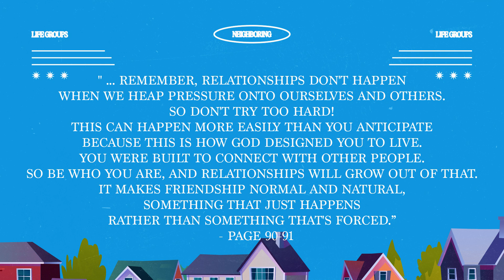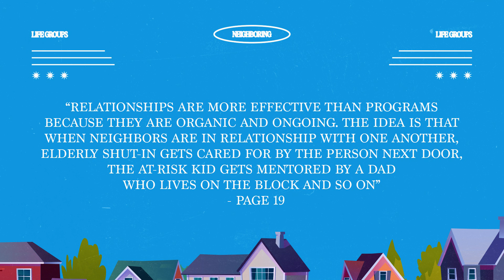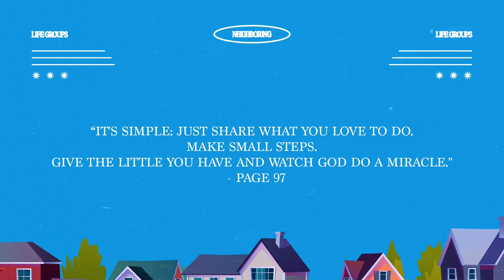Moving Down the Line and Baby Steps | The Art of Neighboring Week 3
Who is ready for a new set of challenges today?! Today, Pastor Epi gives us insight into how to grow our relationships with our neighbors. This includes practical steps of moving from stranger to acquaintance to friend. Along with how you can fight loneliness.

TABLE OF CONTENTS:
00:00 Intro
01:30 Chapter 5 - Moving Down the Line
04:10 Chapter 6 - Baby Steps
09:10 Closing